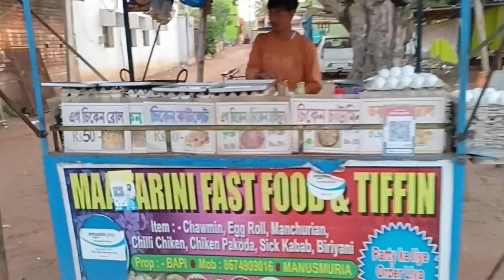Manusmuria||डॉक्टर ने दिया सोइ💉💉||daily vlog...83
Dumka Varun vlogs
Daily vlogs
Daily Indian vlogs
Daily jharkhandi vlogs
Daily Varun vlogs
Manus muria vlogs
Baharagora vlogs
Chakulia vlogs
Daily idli vlogs
Idli wala vlogs
Couples vlogs
Cute couples vlog
Maa vlogs
Ashish Mahapatra vlogs
Jamshedpur vlogs
Tata vlogs
Ghatshila vlogs
Chakulia vlogs
Dhalbhumgarh vlogs
Ranchi vlogs
Family vlogs
Baripoda vlogs
Dumka vlogs
Poor family vlogs
Bejariya vlogs
Jharkhand vlogs
Jai guru vlogs
Jay guru Manusmuria
Varun vlogs
Barun vlogs
Manusmuria ashram vlogs
Ashram vlogs
Baripodavlogs
Poor family vlogs
Bejariya vlogs
Jharkhand vlogs
Manusmuria vlogs
Manusmuria
Baharagora
Chakulia
Ghatshila
Baharagora vlogs
Chakulia vlogs
Ghatshila vlogs
Devotional vlogs
Jolpaiguri vlogs
Siliguri vlogs
Assam vlogs
Kolkata vlogs
Kharagpur vlogs
Dhalbhumgarh vlogs
Chakulia vlogs
Burudih vlogs
Ashish Mahapatra
Baripoda vlogs
Dumka vlogs
Poor family vlogs
Bejariya vlogs
Jharkhand vlogs